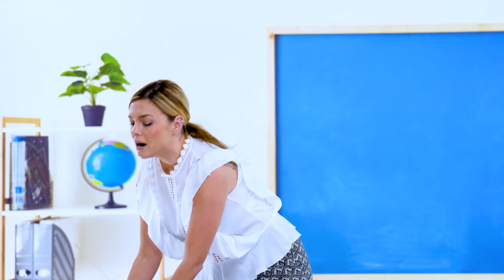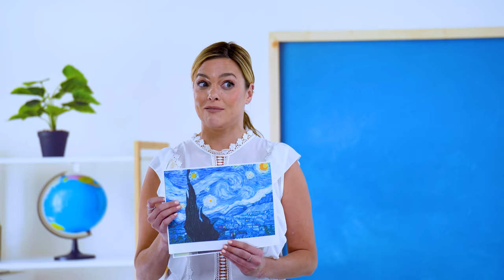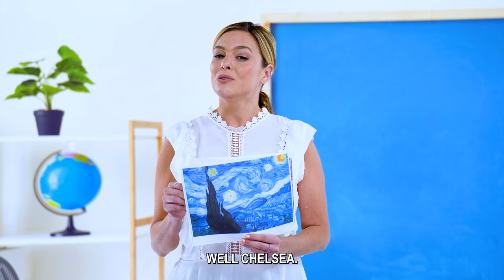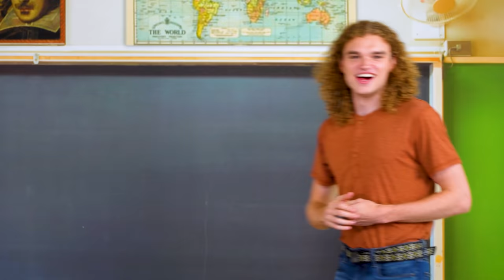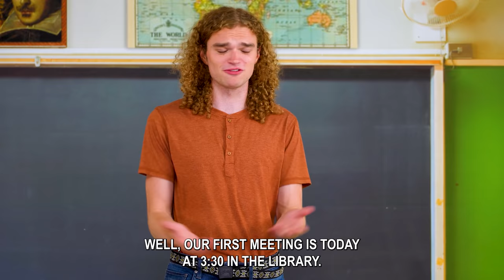Girl Caught Cheating with iPAD and Flunks in School. Must See Ending.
Chelsea Uses an iPad to Cheat in Class and Gets Caught. Why doesn’t see study instead of hacks and skip detention.